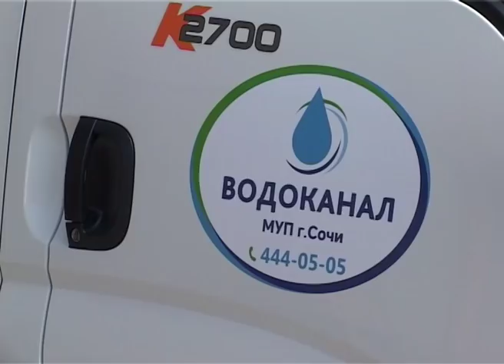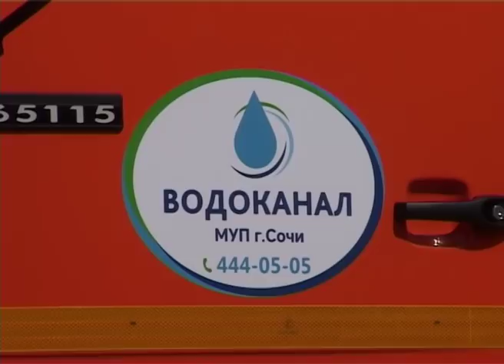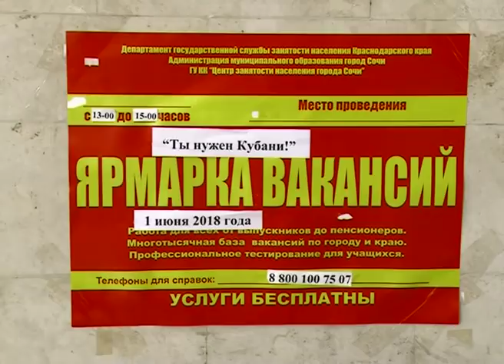Новости Сочи Эфкате РЕН ТВ REN TV Выпуск от 1 06 2018 г